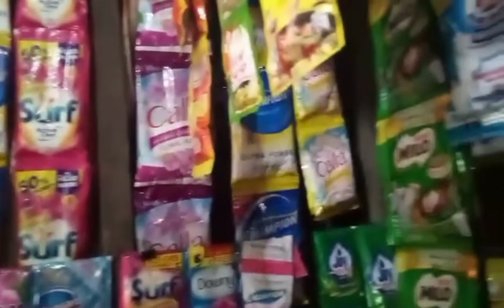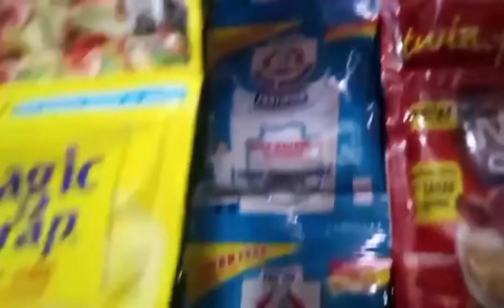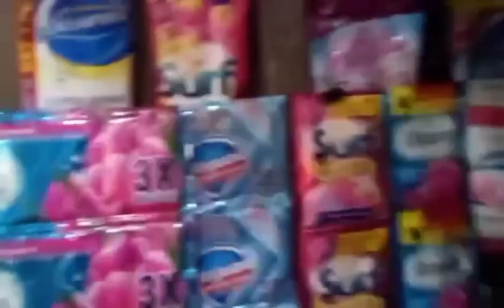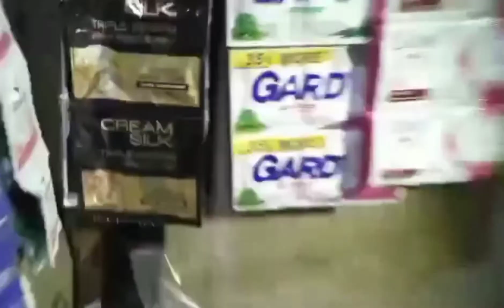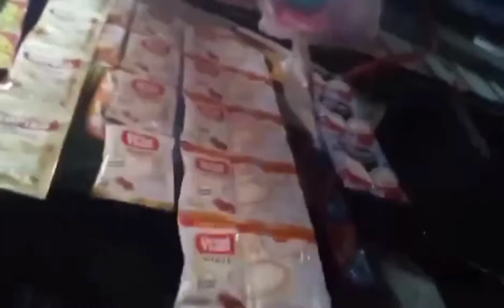OFW HK#puhunan 20k#sari sari store ang aming munting tindahan pangkabuhayan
Ang video na  ito ay inaalalay ko lahat sa mga ofw na katulad ko na malayo sa mga minamahal naming pamilya para ma inspire  at magsumikap para sa  ating buong pamilya.